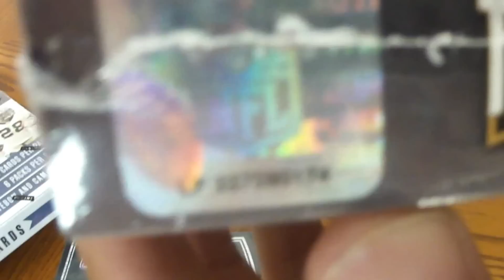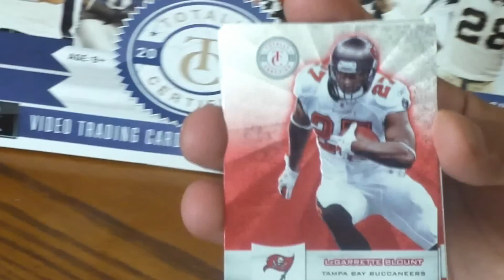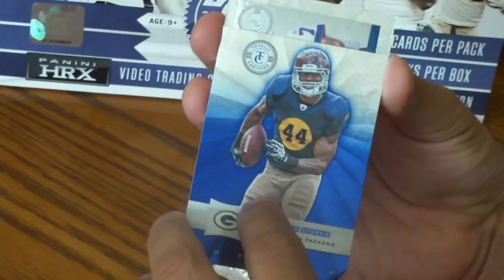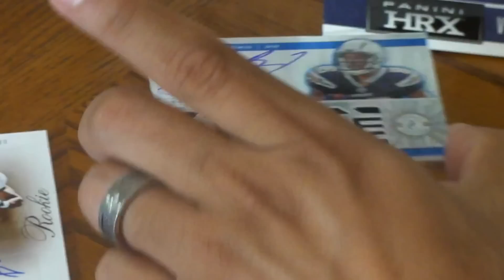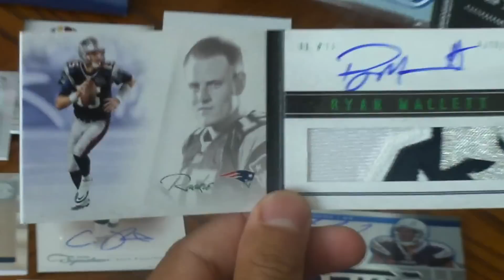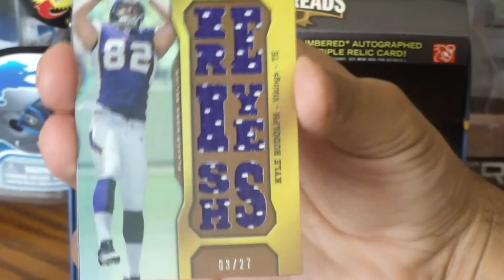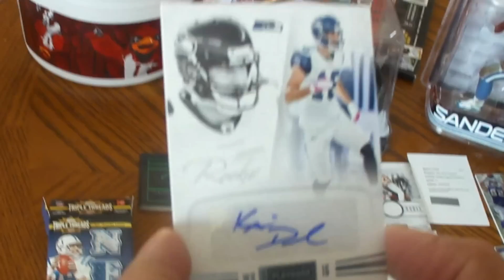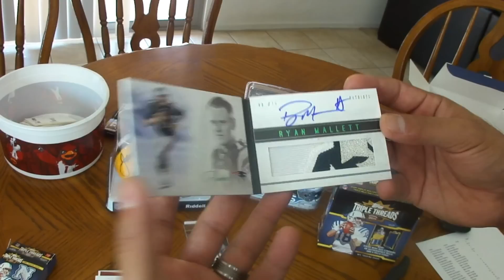2011 Triple Threads/Playbook/Totally/Prime Signatures/2012 Mini-Helmet 5 box break.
This is the 5 box break listed in the header. Ebay ended 7/20/12. Participants are
TIGERS-DAWGS, YVONNEROBLES316, BGILSTER, MBYERA, GIZMO.661 & STEELCURTAIN2012. The next break is up and is a 3 box break of 2012 ELITE.
Thanks again guys & gals!